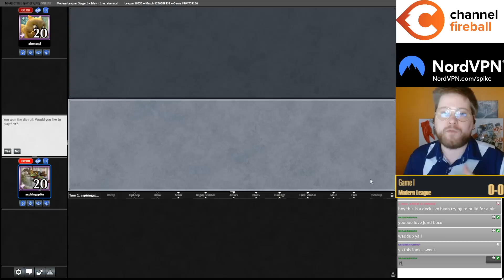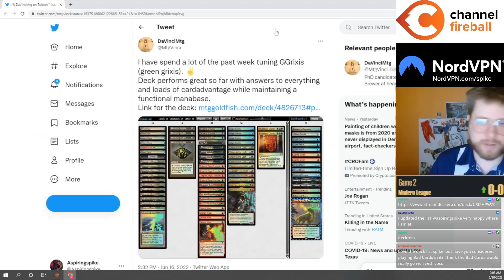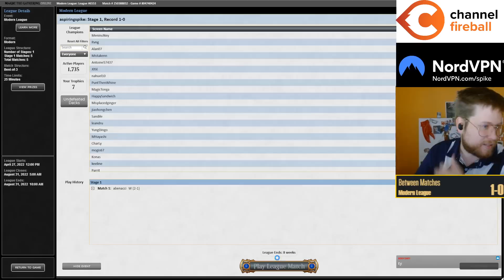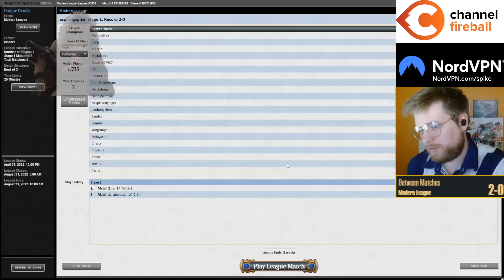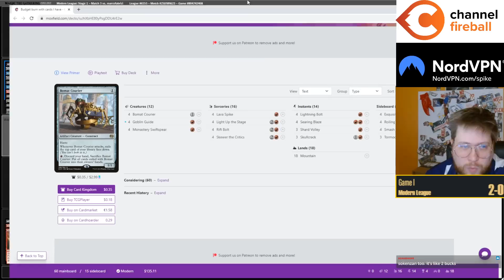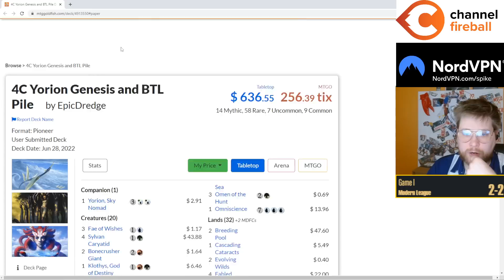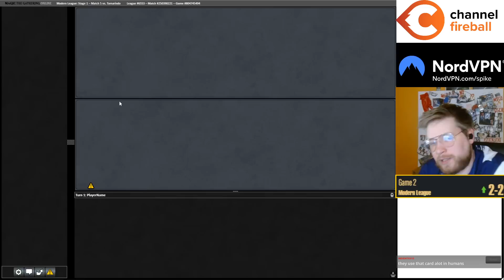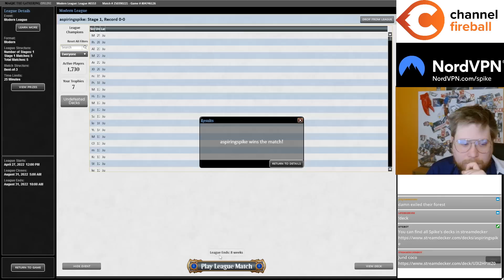JUND SAC is OLD NEWS | Jund Coco | SNC Modern | MTGO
Match Timestamps:
0:00 Deck Tech
00:00 Round 1
23:31 Round 2
36:11 Round 3
53:28 Round 4
1:01:42 Round 5

Decklist:
LAND
2 Blood Crypt
4 Bloodstained Mire
2 Copperline Gorge
1 Forest
1 Mountain
2 Overgrown Tomb
2 Stomping Ground
1 Swamp
3 Verdant Catacombs
3 Wooded Foothills

INSTANT
4 Collected Company

CREATURE
2 Endurance
4 Fulminator Mage
4 Ignoble Hierarch
2 Kroxa, Titan of Death's Hunger
4 Ragavan, Nimble Pilferer
4 Seasoned Pyromancer
4 Tarmogoyf

PLANESWALKER
4 Grist, the Hunger Tide
3 Wrenn and Six

SORCERY
4 Unearth

SIDEBOARD
2 Boseiju, Who Endures
1 Collector Ouphe
2 Endurance
2 Magus of the Moon
3 Outland Liberator
3 Thoughtseize
2 Veil of Summer